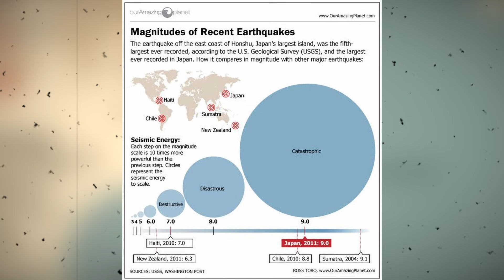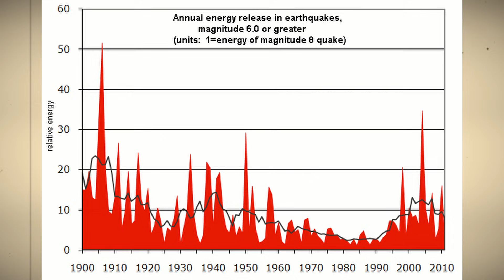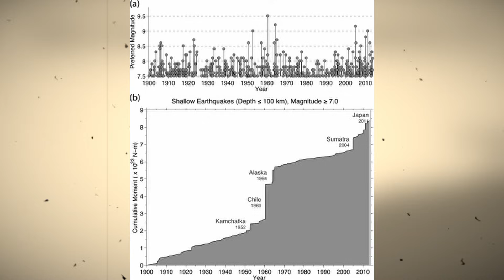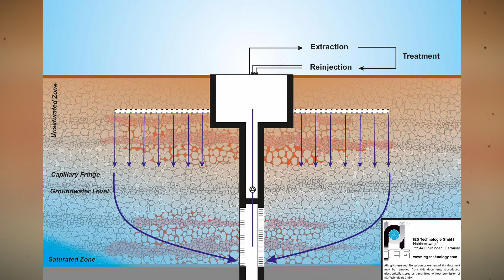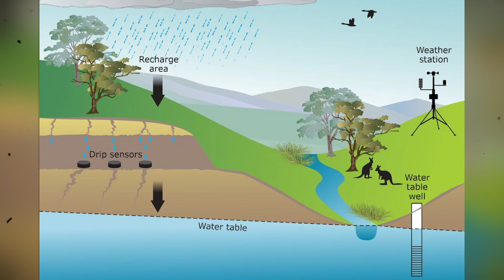7.6 Earthquake & Tsunami Alert in Japan – The Data That Keeps Seismologists Up at Night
At 2:47 p.m. JST on December 9, 2025, a powerful magnitude-7.6 earthquake struck offshore northern Japan, triggering a major tsunami warning from Hokkaido to Iwate. Within minutes, over 210,000 people evacuated as sirens blared and phones screamed with emergency alerts.
Thankfully, the highest tsunami wave reached only 1.1 m — far below the feared 3 m — and no fatalities have been reported. Japan’s world-class preparation once again proved its worth.
But this event is part of something bigger and more worrying.
In the last 20 years, the rate of magnitude 8.0+ earthquakes has more than doubled compared to the 20th-century average. Magnitude 7.5–7.9 events are occurring at nearly twice the historical rate. Seismologists are now openly asking: Are “mega-thrust” earthquakes shifting from rare to recurring — and are human activities (ice-sheet melting, groundwater extraction, ocean warming) playing a role?
In this video we break down:
Real-time timeline of today’s M7.6 quake and tsunami response
Why Japan gets 20 % of the world’s big earthquakes
The four leading scientific hypotheses for the global uptick in great quakes
How close we came to another Fukushima-scale nuclear incident
The data that refuses to go away: 14 M8+ quakes in the last 10 years vs 15 in the entire 20th century before 2004
This is the new reality of living on an active Ring of Fire.